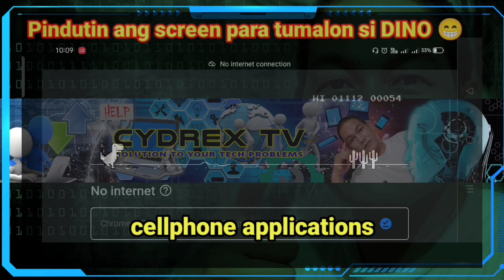LAZADA TECH FINDS | LAZADA TECH BUDOL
murang mga tech items ang ating natagpuan sa lazada at share ko sa inyo ang price at ibat ibang items na aking nabili sa lazada,, pwede puhunan ito pang tinda. pwede rin pang personal use.